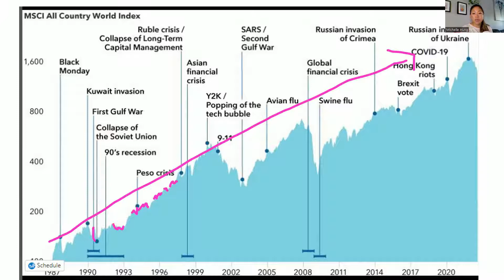Low investment returns? Fix it NOW and start making money on your investments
If you’ve been investing for years and wondering “why I haven’t made money on my investments?”, this is the number 1 reason why.

I’m going to talk about one of the biggest reasons why people don’t make money on their investments and what you can do about it right now to change that so you do start actually making money!

🔥 ABOUT MICHELLE
Michelle is an author of two investing books ,The Sassy Investor and Investing for Teens: How to Save, Invest, and Grow Money. She is a fee-only financial planner and financial educator. She has helped thousands of people how to become financially independent and build a lifetime of wealth by investing in the stock market.